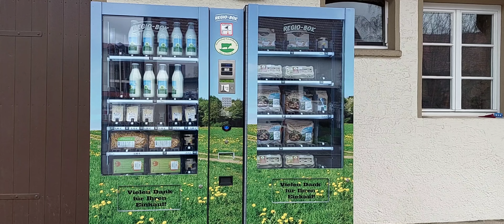Oberjettingen in Baden Würtemberg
Am 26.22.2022 waren wir in Oberjettingen. Oberjettingen ist ein Teil der Gemeinde Jettingen, zu der auch Unterjettingen zählt. Jerttingen hat ca.8000 Einwohner und befindet sich durchschnittlich auf 550mü.NN.